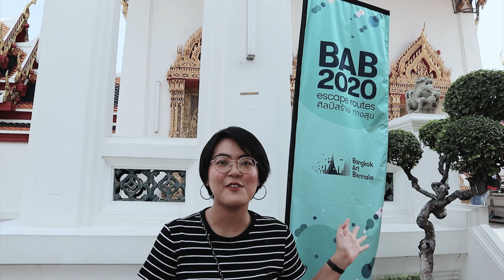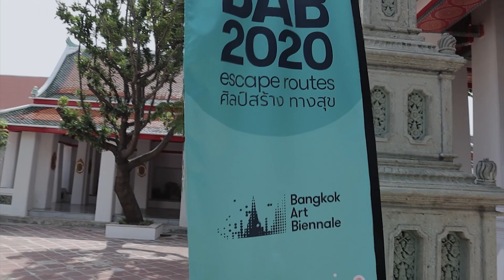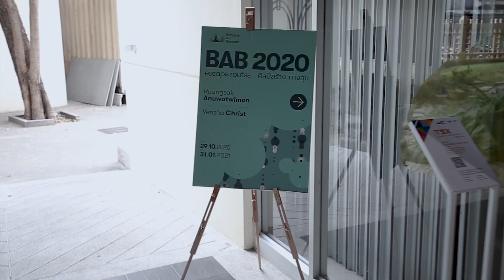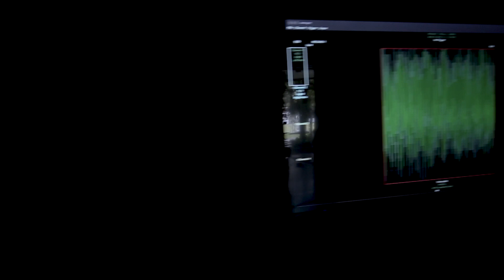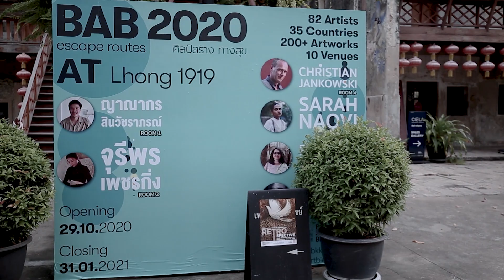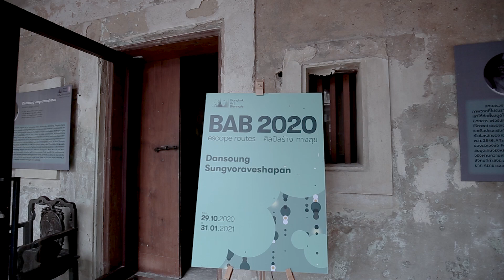Bangkok Art Biennale 2020 Ep.2 | Look At Art X BAB2020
พาทัวร์ 5 พื้นที่ในเทศกาลศิลปะ Bangkok Art Bieannale 2020 ครั้งนี้มัดรวมสถานที่จัดแสดงงานศิลปะเน้นๆไปที่โซนวัด ได้แก่ วัดโพธิ์ (วัดพระเชตุพนฯ), วัดอรุณราชวรารามฯ, วัดประยูรวงศาวาสฯ,  มิวเซียมสยาม และ ล้ง 1919

Fb page / Youtube : Look At Art เสพงานศิลป์